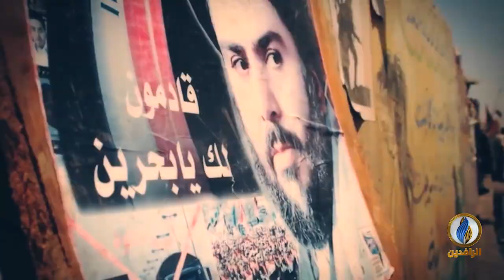برومو | مليشيات الحشد تهدد دول الخليج العربي!